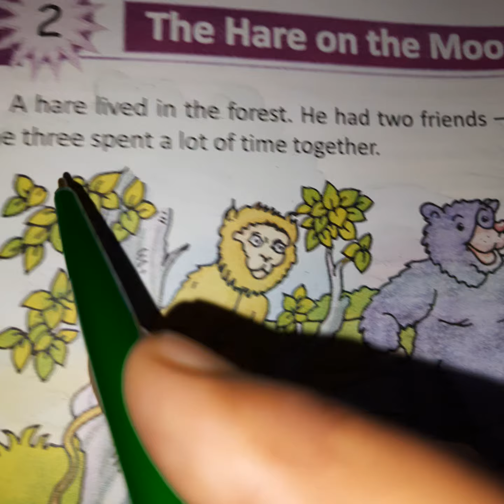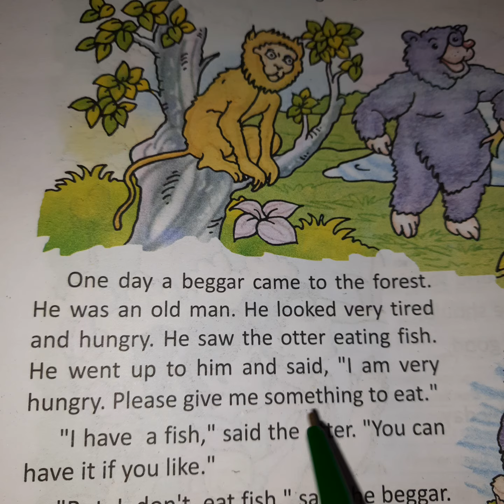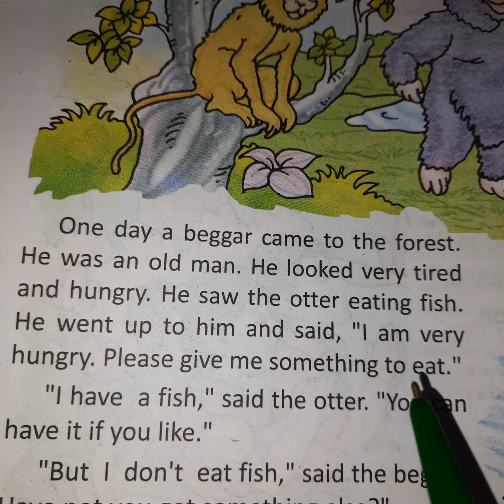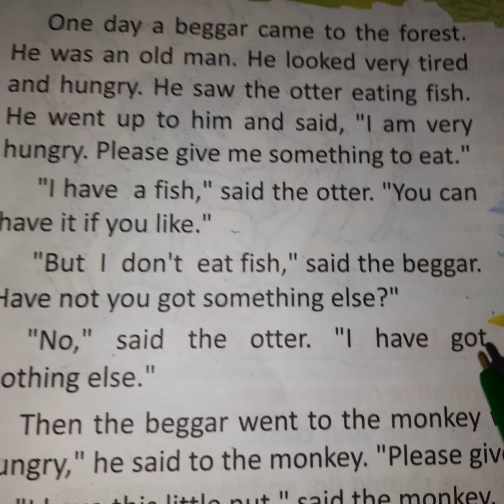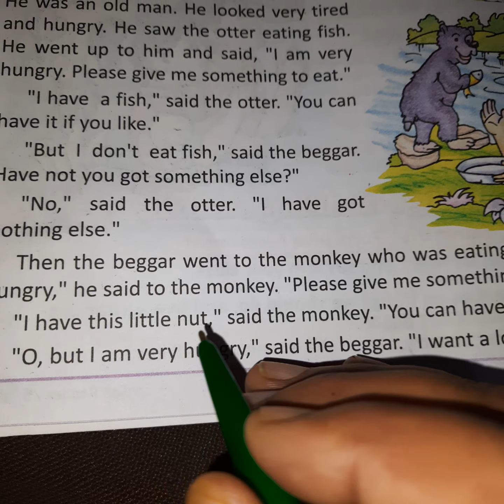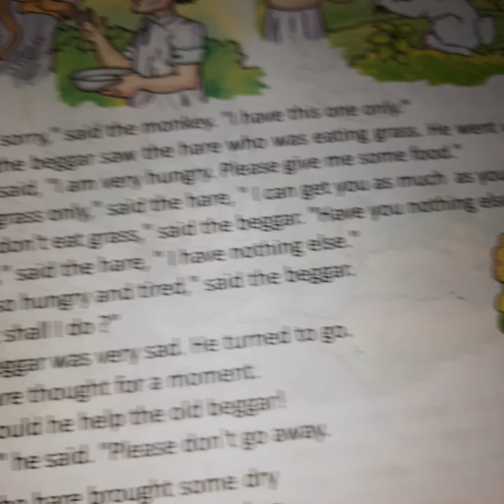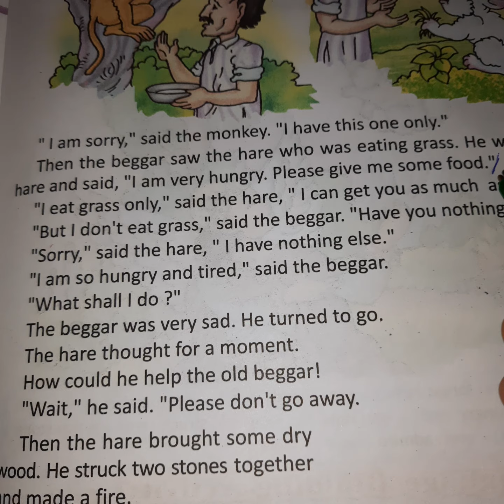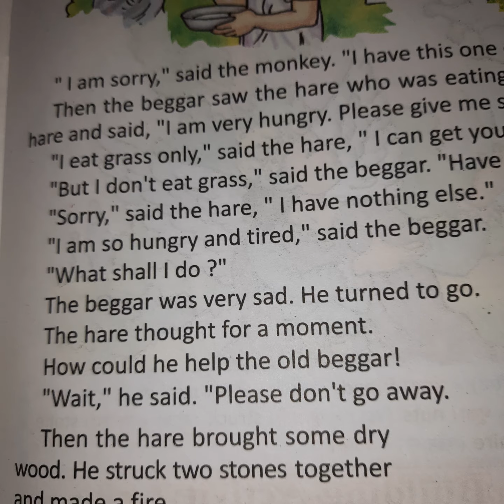SSMIC,class-5th,english(chapter-2)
By j.k.sir